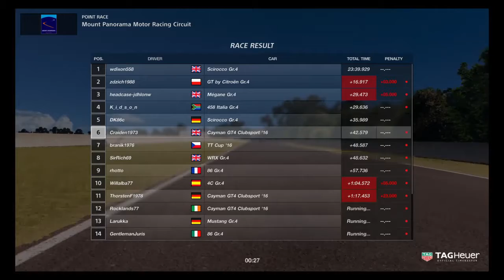GT SPORT FIA MANUFACTURER SERIES ROUND 5 MOUNT PANORAMA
RACING DOWN UNDER.